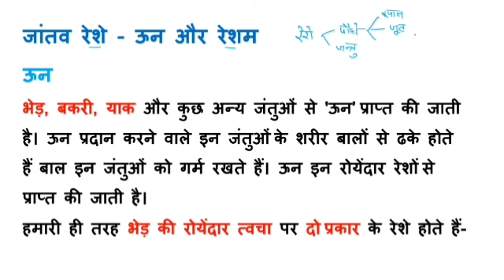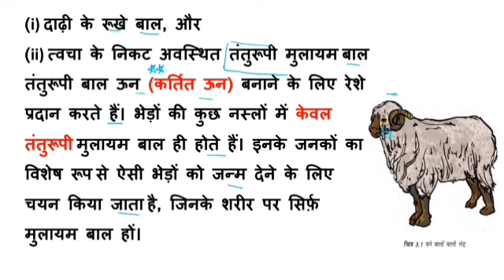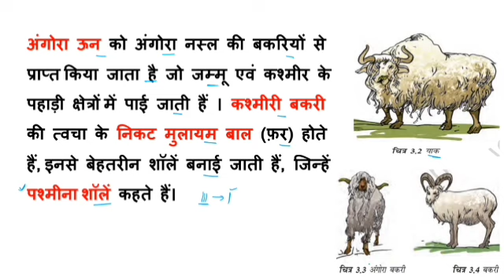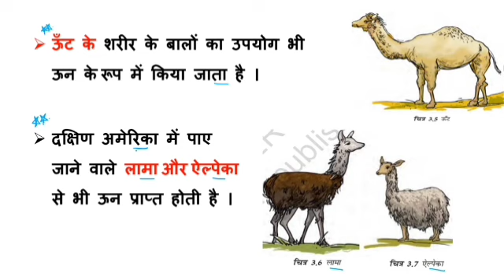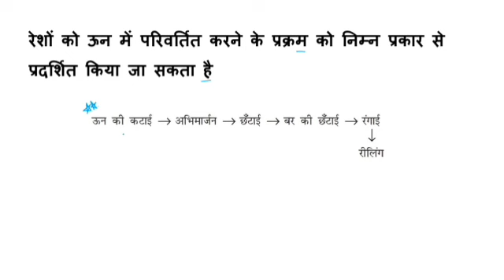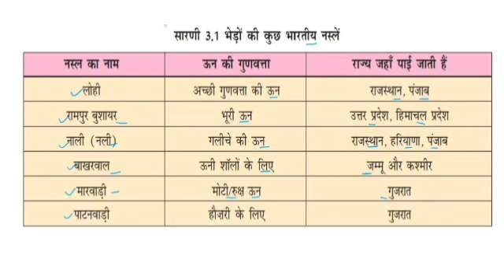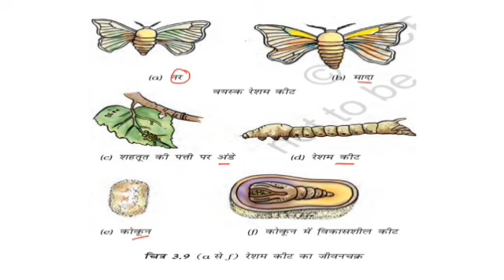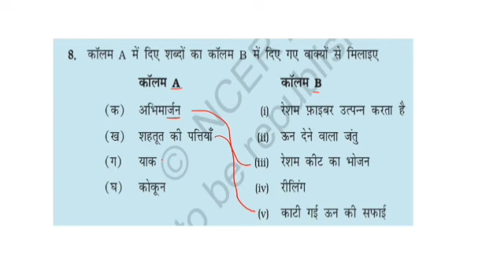BPSC TRE 2.0 | Bihar Teacher Science | chapter:3 Fibre to Fabric | Bihar Shikshak Bharti 2023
Class: 7th
Subject: Science
Topic Name: Fibre to Fabric - Full Chapter Explanation and NCERT Solutions Class 7 Science Chapter 3
Topics Covered In This Video Full Chapter Explanation and NCERT Solutions of Fibre to Fabric chapter 3 class 7 have been discussed.

Introduction: Fibre to Fabric - Full Chapter
Explanation and NCERT Solutions Introduction: Natural Fibre Obtained from Trees
Introduction: Natural Fibre From Animals
Introduction: Synthetic Fibre
Wool
Fibre Animals
Occupational Hazards
Some Information related to Wool
Silk
Activity 3.1 (Chapter 3)
Activity 3.2 (Chapter 3)
Activity 3.3 (Chapter 3)
Activity 3.4 (Chapter 3)
Activity 3.5 (Chapter 3)
Activity 3.6 (Chapter 3)
Activity 3.7 (Chapter 3)
 NCERT Solutions Question No. 1-9 (Chapter 3)

fibre to fabric class 7 solutions,
fibre to fabric class 7 extra questions and answers, fibre to fabric class 7 pdf,
fibre to fabric class 7 exercise, fibre to fabric class 7 questions and answers pdf,
fibre to fabric class 7 notes,
fibre to fabric class 7 pdf notes,.

📒 Exciting News! Bihar New Teacher Vacancy 2023 is here! Join us for the 7th Phase Science Class with BPSC TRE. Get ready to kickstart your teaching career in Bihar with this amazing opportunity. Don't miss out on this chance to make a difference in the lives of young minds.